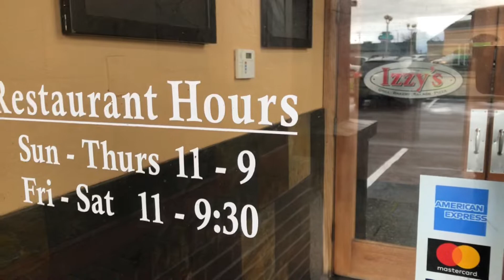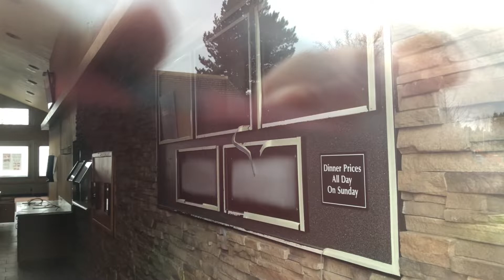Abandoned Izzy’s Pizza & Buffet (NE 78TH ST) - Vancouver, WA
I stumbled upon at an abandoned Izzy’s Pizza & Buffet on Northeast 78th Street in Vancouver, Washington. I believe it was built in 1987 and then they closed down in the summer of 2019. It must’ve went out of business due to declining sale. On the inside, all the tables, chairs, and booths were taken out. Powers were also turned off too. This wasn’t the only restaurant, some had been closing even before the pandemic started it. Now, all of its location are now officially closed.

A credit to ewjxn for the video of Izzy's 1988 Commercial.